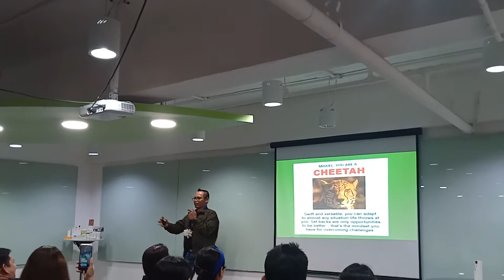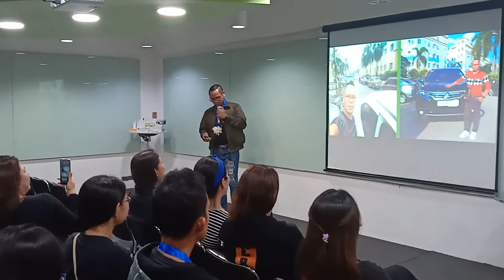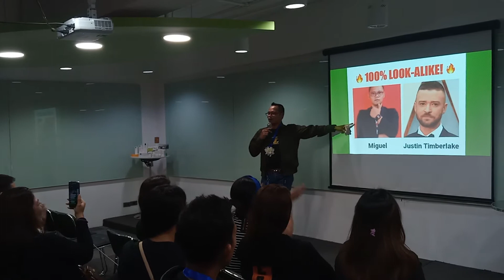Miguel Bural - Attitude, Belief and Commitment and Living Life with Honor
Share the GOODLIFE at JCPremiere Headquarters Manila

Attitude, Belief, Commitment and No to Discouragement.
Living Life with Honor , Purpose and Courage.